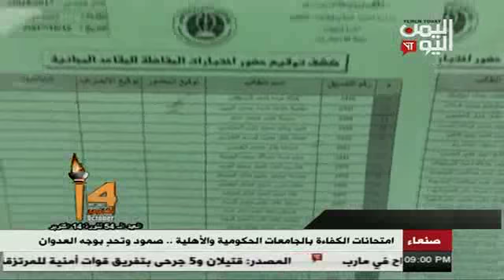امتحانات الكفاءة في الجامعات الحكومية والأهلية .. صمود وتحدٍ في وجه العدوان 16 - 10 - 2017